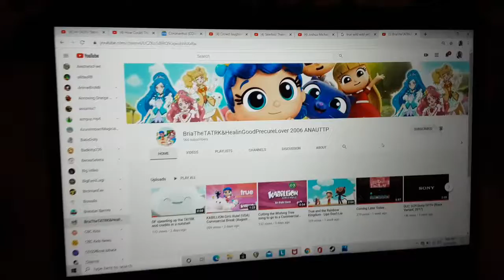A message to BriaTheTATRK&HealinGoodPrecureLover 2006 ANAUTTP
Your videos are so great!